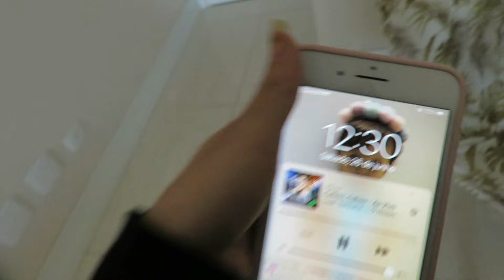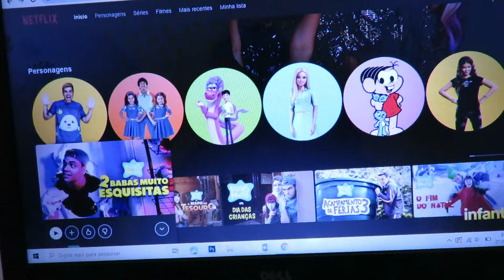VLOG: VIAJAMOS NO FINAL DE SEMANA C MEU PAPI